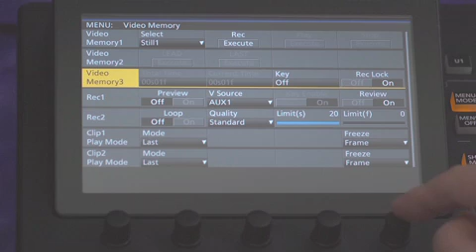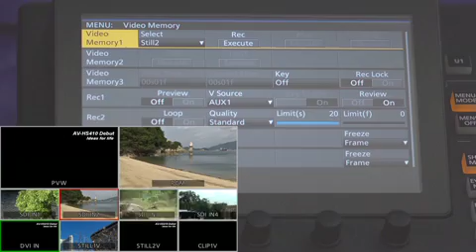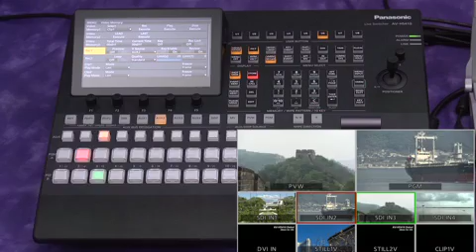AW-HS410 9/12 Video Memory Settings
Learn how to use the Panasonic HS410 video switcher